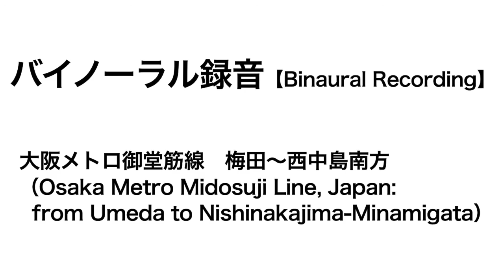バイノーラル録音【Binaural Recording】大阪メトロ御堂筋線（梅田〜西中島南方）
イヤフォン型マイクを使ったバイノーラル方式で、大阪メトロ御堂筋線の梅田駅から西中島南方駅までの乗車の様子を録音してみました。

Binaural Recording,
Osaka Metro, Japan: Midosuji Line from Umeda to Nishinakajima - Minamigata